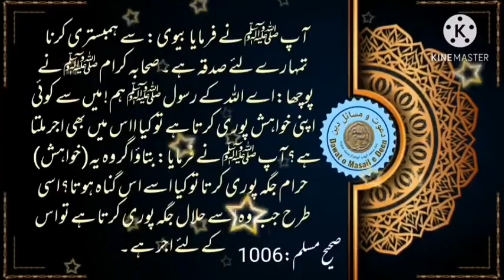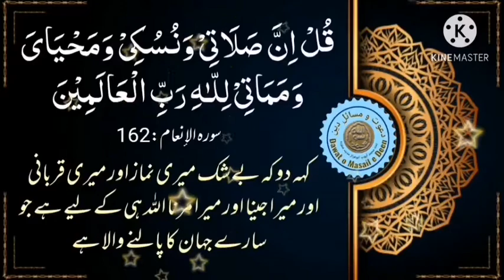Islam mein ibadat ka mafhoom | Kon kon sy kaam Ibadat hein | Ibadat ka Ajar | عبادت کا وسیع مفہوم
Dawat o Masail e Deen